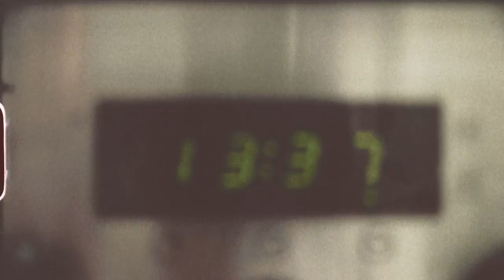LUDVIG BILLTOFT - SCANDALNAVIANS 2 - FULL PART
Ludvig Billtoft Full Part from Scandalnavians 2

Special thanks to Nitro Snowboards.

The full movie is presented by Monster Energy.

Cover photo by Daniel Bernstål.